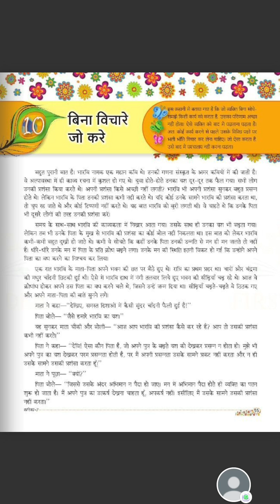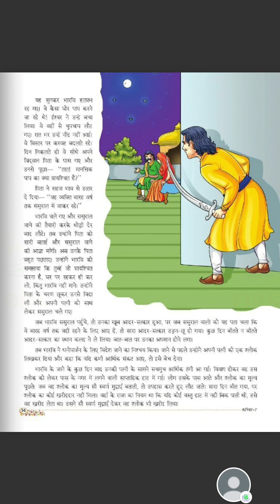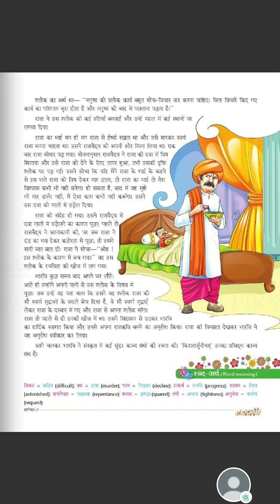कक्षा -7 पाठ-10